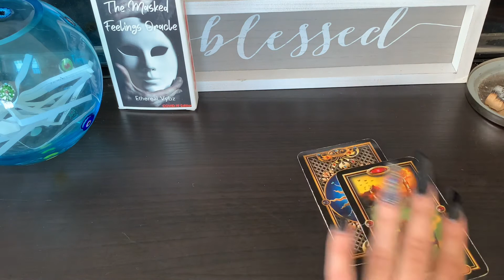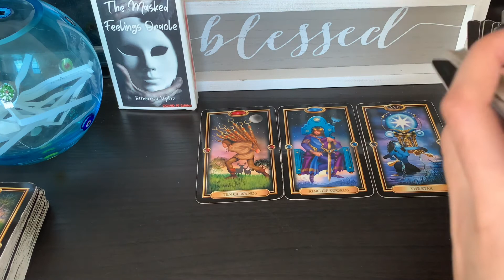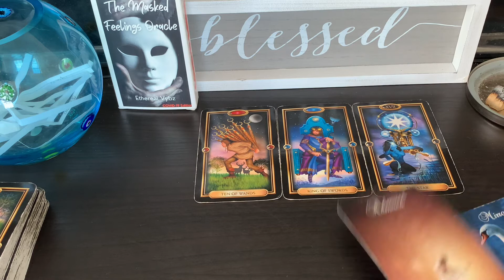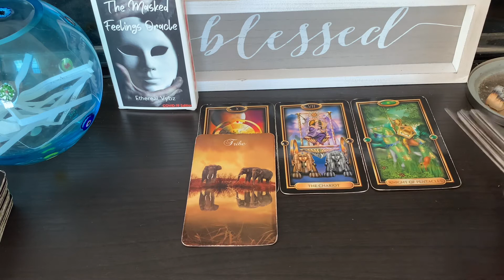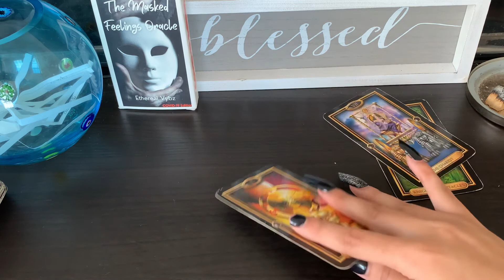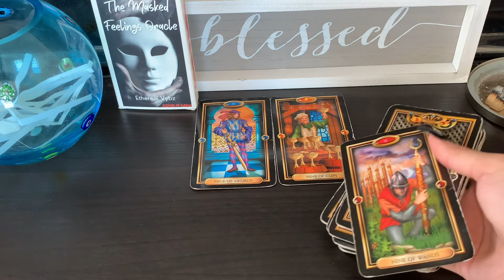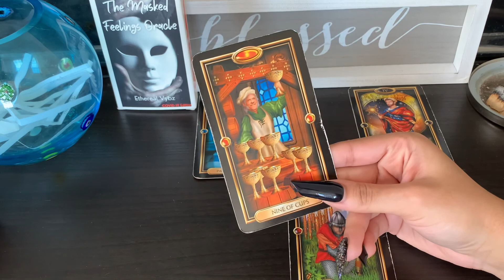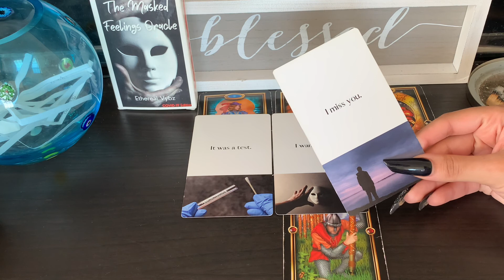Gemini ✨ Hard work is paying off 👏🏾 Stability is near!